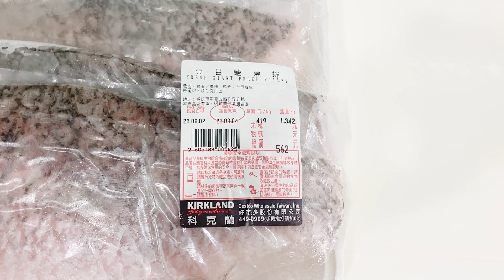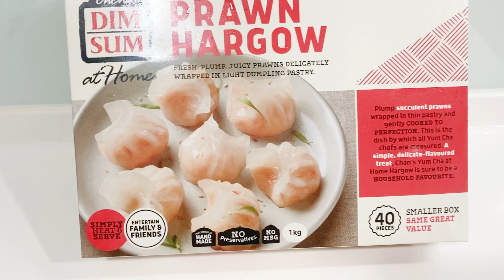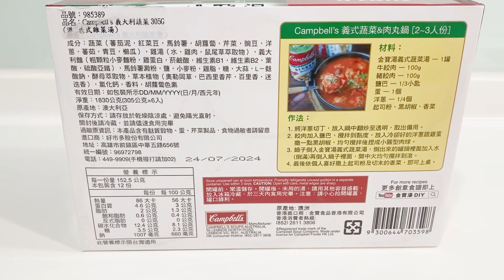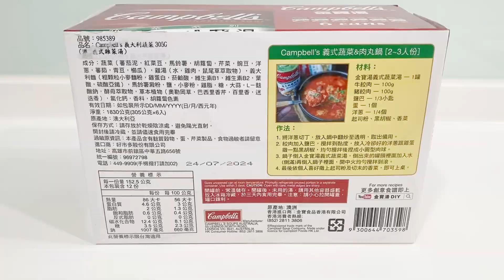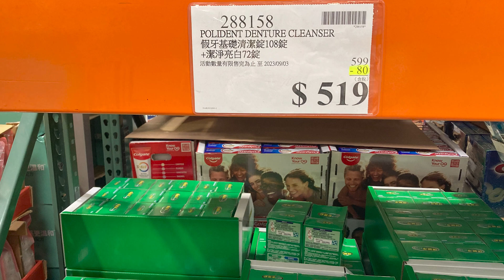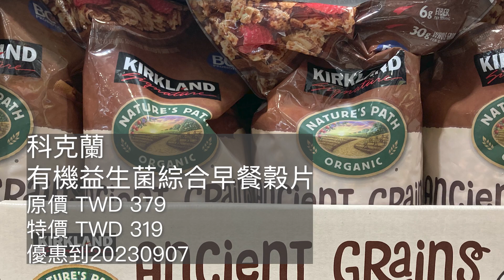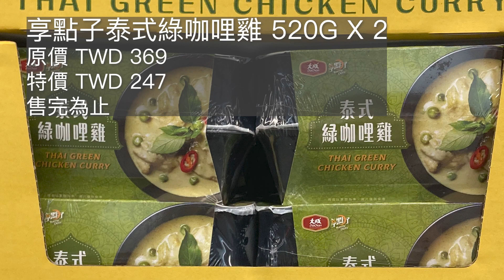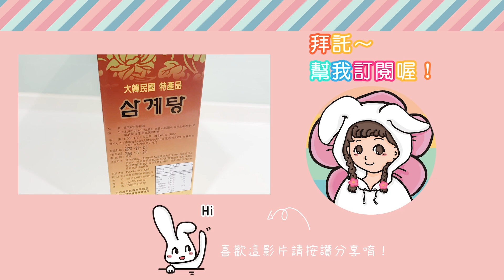【好市多】2023/9月採購日常＋常購物分享｜Costco Taiwan 2023/September Shopping Share🥰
日常採買分享😋
物價漲，現在東西愈來愈貴～
沒買甚麼兩千台幣就不見啦！😅

採買時間：2023/9月2日